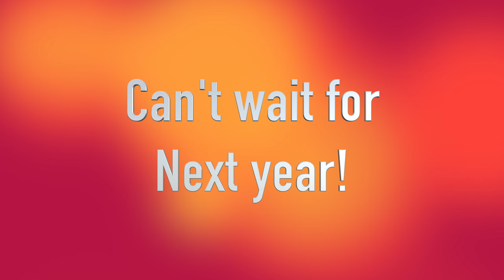Ft Lauderdale Fire Expo Live Burn Training presented by Biglin Photography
I was fortunate enough to help out with the Live Burns during the Ft. Lauderdale Fire Expo. Battalion Chief Troy Cool and the rest of the instructors did an awesome job!
We safely performed 9 burns over the course of two days. All of the students and instructors had a great time! I cant wait for next year!!